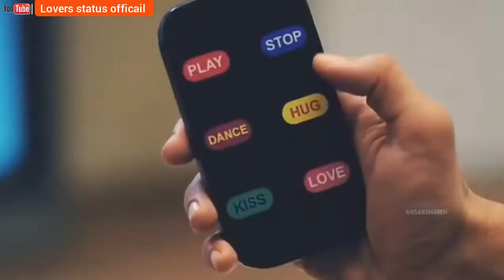Kartik and Naira 🥰 cute status